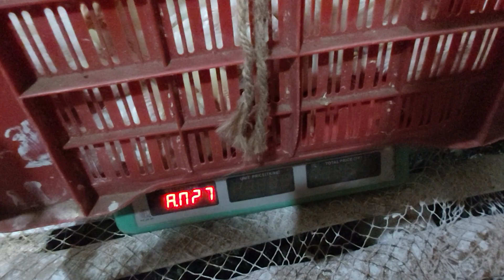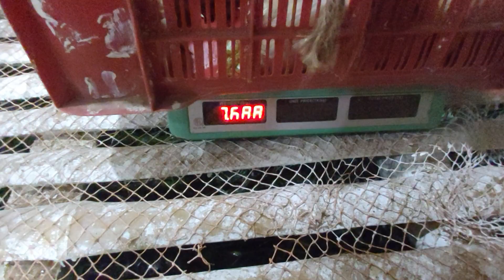ব্রুডার থেকে ব্রয়লার মুরগি বাচ্চার স্থান পরিবর্তন ।। Transfer of broiler chicks from brooders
ব্রুডার থেকে ব্রয়লার মুরগি বাচ্চার স্থান পরিবর্তন